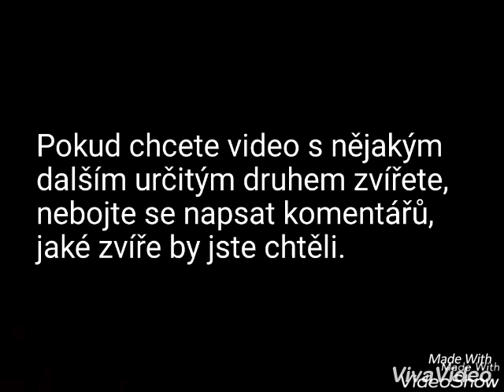Sladká zvířátka #4 činčily